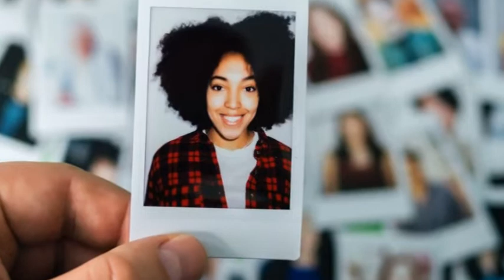Oath of Love Book Trailer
HE WAS WESTWOOD HIGH’S STAR FOOTBALL PLAYER. SHE WAS THE AXIS FROM WHICH HIS WORLD REVOLVED.THEIR DISAPPEARANCES WILL SHAKE THE ENTIRE SCHOOL TO ITS CORE UNEARTHING A TRAIL OF LONG KEPT SECRETS AND HIDDEN BETRAYLS. Seventeen-year-old football champion Gabriel Davies receives a cryptic phone call from the love of his life Brayonna Stevens and finds himself questioning the depth of his love for her. When a single piece of paper shatters Gabriel’s seemingly perfect world, it’s up to his best friends Jameson and Elliot to pull him out of the self-destructive abyss he has fallen into, before it’s too late. But with long kept secrets and shame slowly floating up to the surface, the boys find their strength and loyalty being tested, as they fight to save their battered friend.